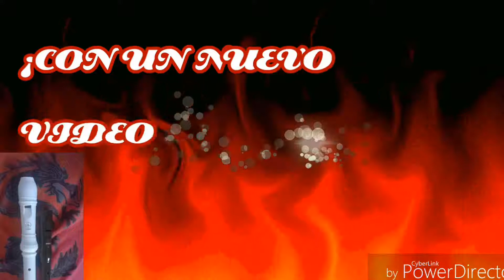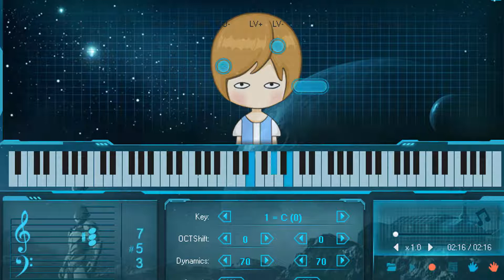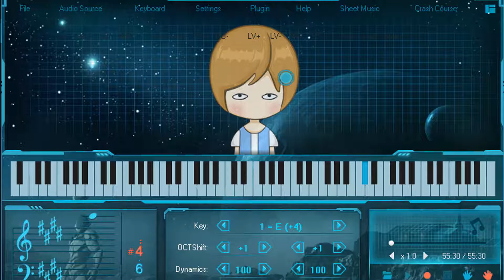Eminem - Stan Ft. Dido [Versión Simplificada en Piano]